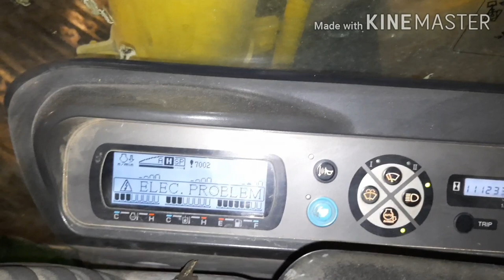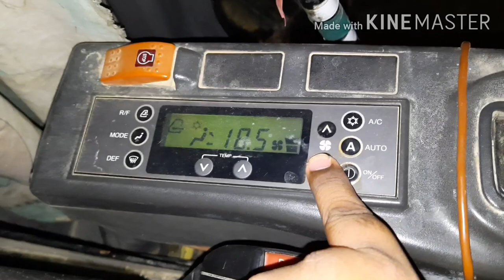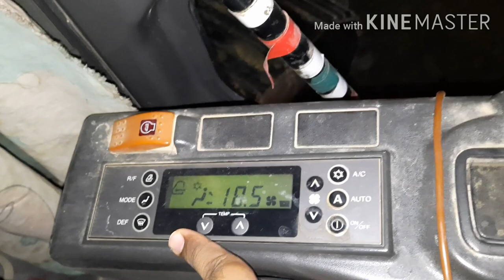Excavator training || How to operate Excavator Full Detail Urdu / Hindi || Excavator Working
Excavator training
excavator operator
excavator operator training
excavator working
equipment operator
excavator machine chalane ka tarika
how to operate excavator
crane
how to drive excavator
how to operate a excavator
shawel operator training
excavator
excavator learning video
exilator